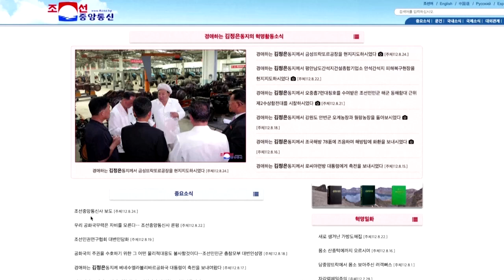Nordkorea meldet erneut Fehlstart eines Spionagesatelliten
Nordkorea ist laut der staatlichen Nachrichtenagentur KCNA zum zweiten Mal in diesem Jahr daran gescheitert, einen Spionagesatelliten in die Erdumlaufbahn zu bringen. Japan und Südkorea kritisierten das Vorhaben erneut scharf.